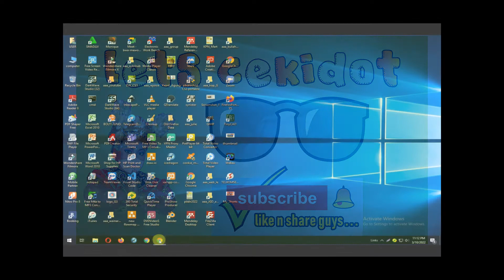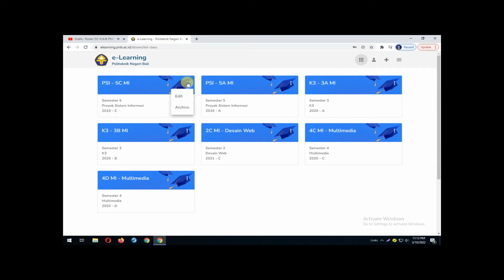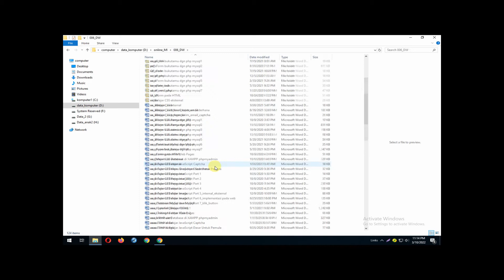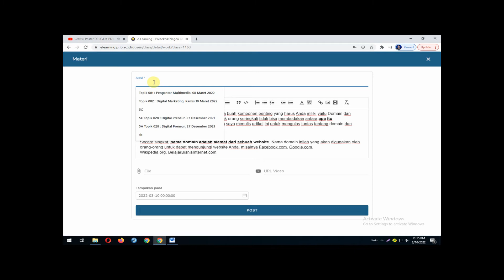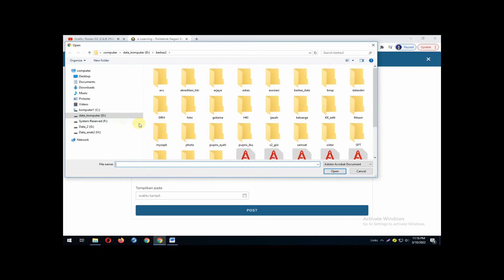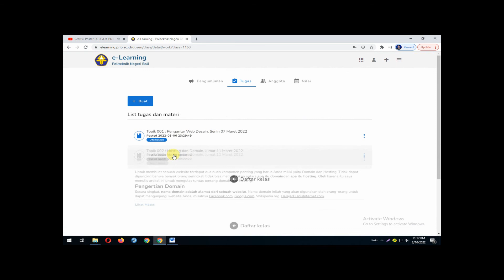General Information : Archive your Class on elearning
Open your account, find your old class to archive, choose the archive button.